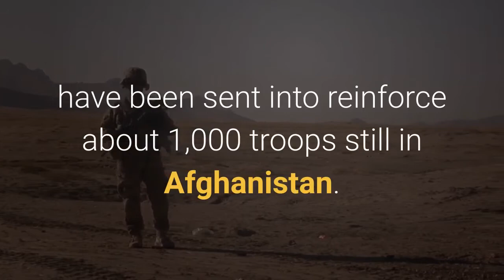OnPolitics COVID 19 booster shots are coming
Happy Thursday, OnPolitics readers! It's Mabinty, we've got lots to cover today. While mRNA vaccines like Pfizer and Moderna continue to be effective in reducing risk of hospitalization and death, federal officials said new data that shows the vaccines' effectiveness decreases over time. People who received the single-dose of the Johnson & Johnson vaccine will likely also need an extra shot, but officials said they're still collecting data as the federal rollout of that vaccine did not begin in the U. S. until March. Just days after the Taliban took over Afghanistan's government and Kabul's international airport turned chaotic, the U. S. is working to evacuate as many as 2,000 people a day. As of Wednesday morning, about 4,000 Marines and soldiers, along with a small number of airmen, have been sent into reinforce about 1,000 troops still in Afghanistan. Take it easy out there. — Mabinty